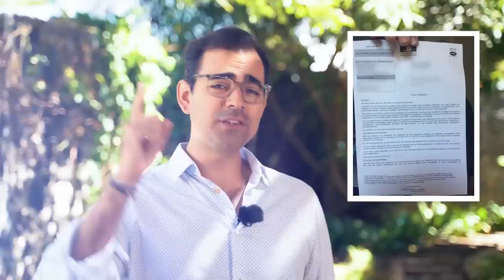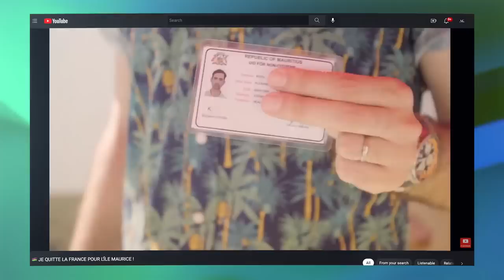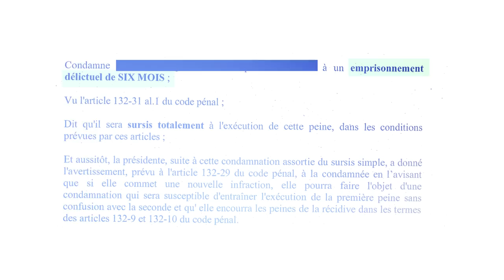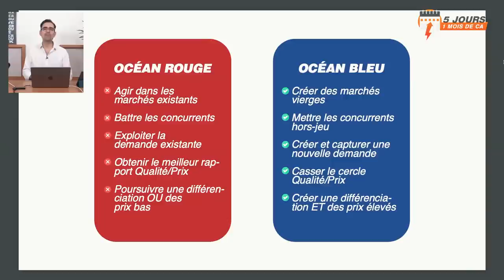Mon contrôle fiscal a tourné au fiasco !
⚡️ Rejoins-moi et 500 autres infopreneurs à mon séminaire à Paris en décembre prochain

00:00 - Introduction
01:24 - Contexte
02:19 - Story time : Mon contrôle fiscal
12:22 - 1) Toujours se faire accompagner par des professionnels
13:23 - 2) L’administration fiscale travaille pour ses propres intérêts
17:14 - 3) Chacun pour sa peau !
17:48 - 4) Ne jamais s'associer avec des gens qu'on ne connait pas
18:49 - 5) Vérifier que les gens sont légitimes
19:26 - 6) Garde ton calme...
20:26 - 7) S’organiser pour se protéger fiscalement
21:38 - 8) Ça fait partie du Job !
22:00 - Conclusion

Le contrôle fiscal c'est sûrement l'un des moments les plus redoutés par un entrepreneur, surtout en France, ce pays merveilleux sous-taxé, où l'on a absolument aucun problème avec la réussite et l'argent, ce pays ou on applaudit haut et fort les entrepreneurs qui font tourner le système...

Brigade financière, procès et prison... Bref, dans cette vidéo on va parler de mon contrôle fiscal, 3 ans de calvaire qui ont fini en véritable fiasco !

 Dis moi ce que tu en penses dans les commentaires, comment tu aurais vécu cette situation ?

   QUI SUIS-JE ?

   OÙ ET COMMENT ME SUIVRE ?

☞ Et surtout :
🎁 Je t'OFFRE mon LIVRE papier :
"Lettre d'un Entrepreneur à tous ceux qui veulent vivre leurs rêves" :